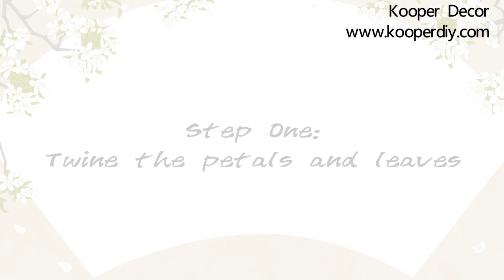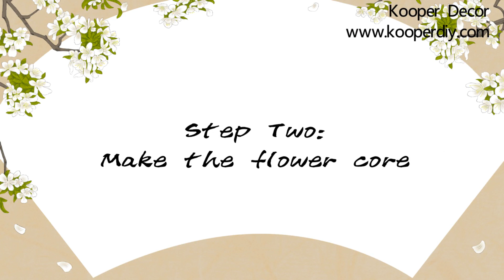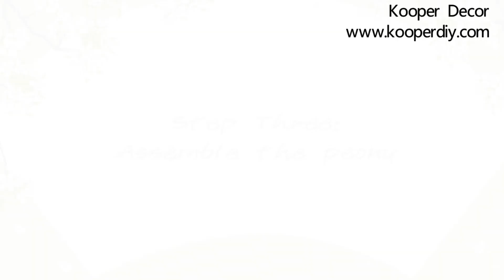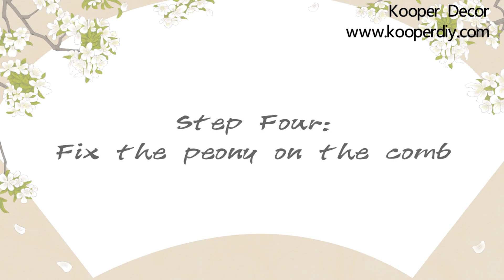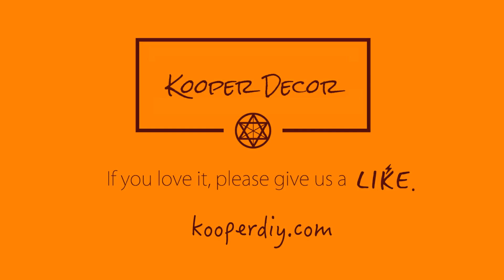DIY Silk Flower丨Hair accessory idea丨Peony comb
DIY Silk Flower丨Hair accessory idea丨Peony comb 2020

——Wind Flower is a Chinese traditional artificial flower craft. Paper and wires are shaped to be different molds. People twines colorful silk threads on the molds to make flowers and others.

This peony comb is exquisite and glossy because of the silk. The petals’ shape is realistic. It looks like an embroidery flower but easier.

The hair accessory could be matched to the Han Chinese customs. Lolita, and daily clothing. You can also handmade small decorations for Bjd dolls in the same way.

In this video, Kooper will teach you how to DIY this Peony Hair Decoration. The Keys will be shown in the video. Beginners can make the flower easily.

Hand made Chinese Silk Chrysanthemum Comb is affordable.
1. Twine the petals and leaves.
2. Make flower cores.
3. Assemble flowers.
4. Fix the flower on the comb.

Usage: Gift, Accessory, Decoration
Suitable for: Children, Students, Parents, Lovers, Friends, DIY enthusiasts, Han Chinese clothing enthusiasts, and others
Usage: Han Chinese customs Lolita, and Daily clothing.

Supply list:
Silk threads, Paper, Double faced adhesive tape, 0.4mm Wires, White emulsion,
4mm Pearls, Beads, Comb, hand cream. Scissors, tweezers, pliers.